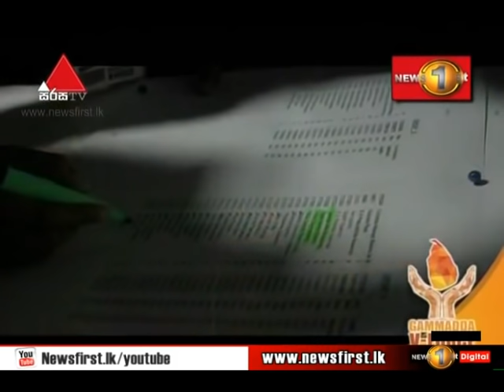Gammadda V - Force 27th February 2019